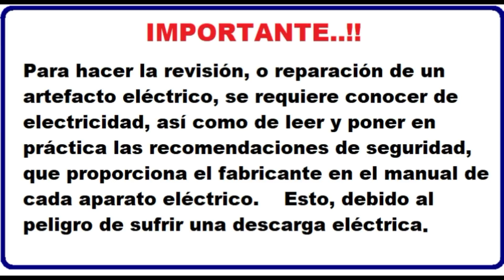Ventilador de pedestal, su Mecanismo de oscilación lateral.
Estructura, funcionamiento, fallas y posibles soluciones del mecanismo de oscilación lateral del ventilador.